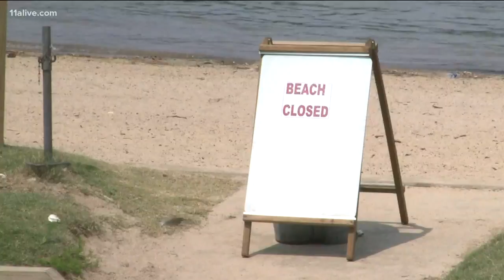Atlanta area beach reopens after lowered bacteria levels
The beach at River Forks Park & Campground closed over the weekend.